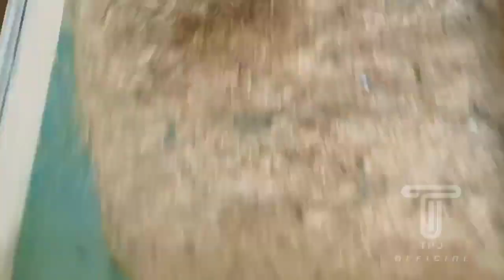CEPAT BESAR! Faktor ini Penyebab Ulat Hongkong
PERHATIKAN! Faktor Penunjang Ulat Hongkong Cepat Besar dan Panduan lengkap cara budidaya ulat Hongkong dari telur sampai panen, beserta cara merawat kepik ulat Hongkong, merawat kepompong ulat Hongkong